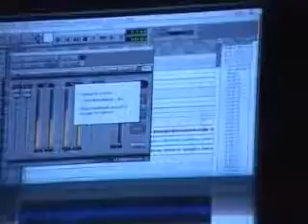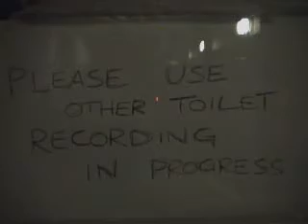Waiting to Fall - Vague ( ) Space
Video for Waiting to Fall.  This was done to test some ideas for a later video.